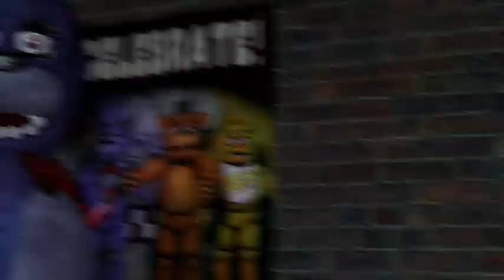The Night Guard Gets Fired! (FNaF Gmod RP)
After the Robbery the Night guard gets blamed for it and gets Fired Freddy and his Friends now go to the city to help him get his job back!